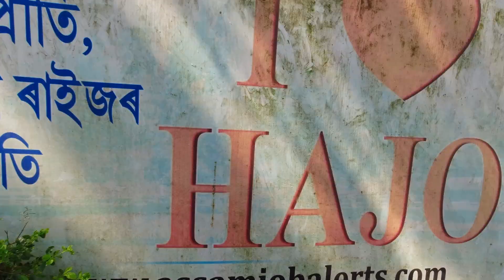SILCHAR se pohochgaye HAJO || Hayagriva Madhava Temple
Hello... awsm people here's your host ABHILASH... toh bataye kya haalchal.

Toh iss vlog mein...  aap logo ko le ayahu ek bohot he khoobsurat se place pe jo ki ghy se 35kms k doori pe he... dekhie full vlog ko aur agar accha lagta hey then rules toh aap logo ko pata hi hey...

If you guys LIKE the video then don't forget to hit the LIKE BUTTON and also subscribe to the channel if guys love its contents... and also share among others so that the AMPB family will grow big. I will welcome your suggestions for improving myself so that i can give you all better quality contents..